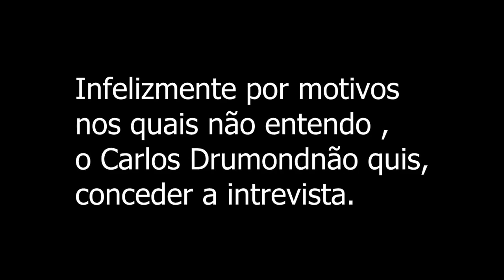conversa com drumond na praia de copacabana - Marccus Paixxão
E ai galerinha, esse e um vídeo zuando um pouco..
não levem a mau. mas ...

o ruim e que o Carlos não quis conversar não. .. fiquei mauzao... mas enfim se ele não quer falar eu respondo.